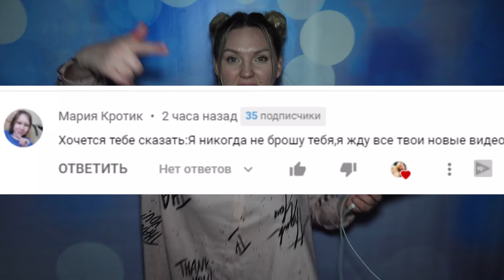(УКОЛ ЕХЕ) НИ ЗА ЧТО НЕ ЗВОНИ ЛУНТИКУ ПО FACETIME В 3 ЧАСА НОЧИ